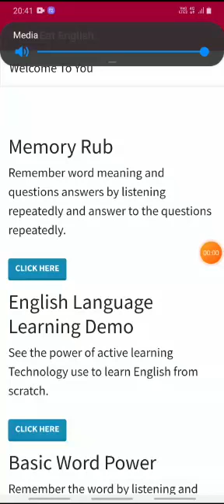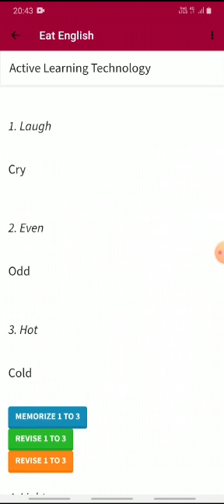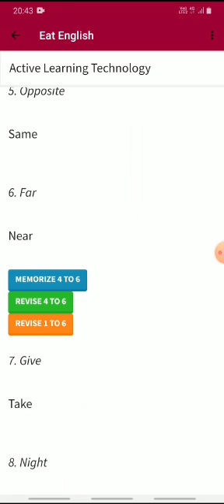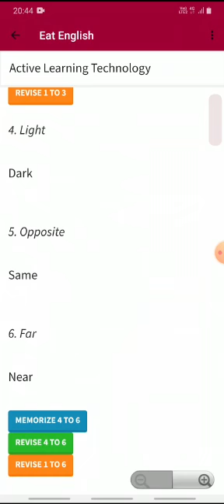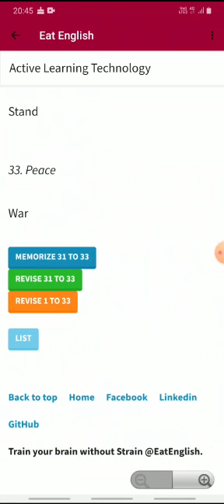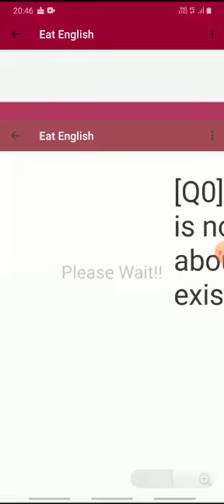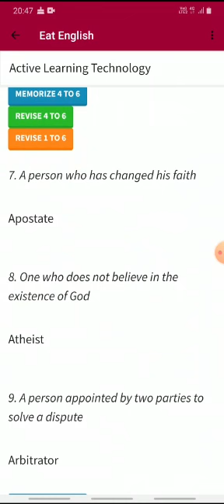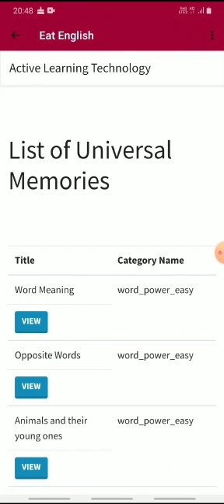How to use Universal memory of eat English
There are so many facts that you like to remember like word meanings one word substitution history name of animals etc.

We have put this in our Universal memory section.

You just need to to click on the section of your choice and start listening the words and the facts. By listening you will remember everything and you will not have to work hard for studying and memorizing and revising